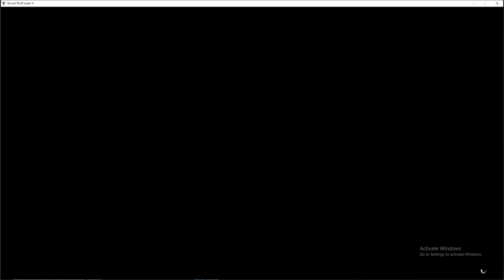تنفيذ مهمات خطيرة gta v dangerous missions in gta v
تنفيذ مهمات خطيرة في لعبة gta v
dangerous missions in gta v

لا تنسوا المتابعة اذا أعجبكم المحتوى